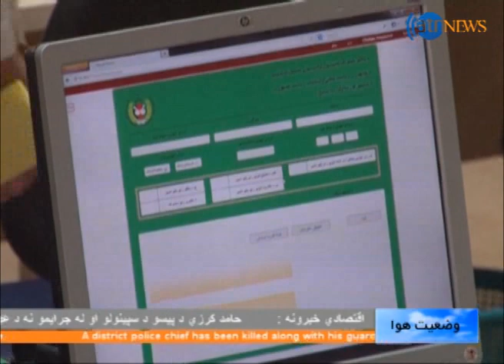Ariana News 26 June 2014 PASHTO Part 1